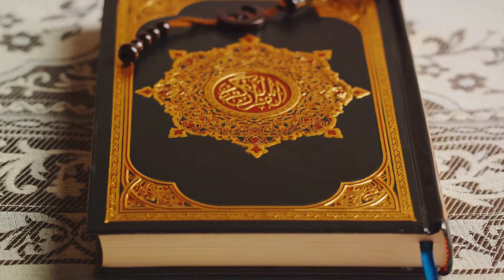Umrah | Umrah 2024 | Umrah Packages | Makkah Hotels | Madinah Hotels | Umrah Visa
Rehman Travels: Your One-Stop Shop for an Unforgettable Umrah 2024 (Urdu)
Are you planning your Umrah journey for 2024? Look no further than Rehman Travels! We offer comprehensive Umrah packages that take care of everything, so you can focus on your spiritual experience.

This video will explore the best Umrah services offered by Rehman Travels:

Seamless Umrah Packages: Discover a variety of Umrah packages catering to different needs and budgets.
Comfortable Accommodation: Choose from a wide selection of hotels in Makkah and Madinah, ensuring a comfortable and convenient stay.
Umrah Visa Assistance: We simplify the visa application process, guiding you through every step.
Expert Guidance: Benefit from our experienced team who can answer your questions and provide valuable guidance throughout your Umrah journey.
With Rehman Travels, you can embark on a stress-free and fulfilling Umrah experience. Watch this video to learn more about our services and book your Umrah package today!